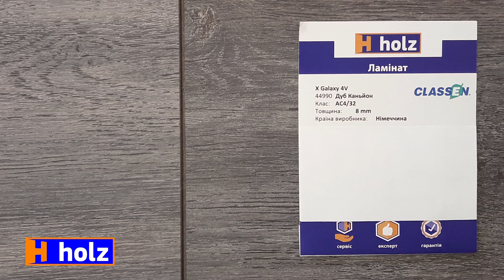Краткий обзор | Ламинат Classen Х Galaxy 4V Дуб Каньон из Германии [Holz]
В этом видео показано, как выглядит ламинат Classen Х Galaxy 4V Дуб Каньон в комнатном освещении.

Не знаете как выбрать фактуру, рисунок и узор?
Посмотрите и выберите понравившееся покрытие!

Выбрать и купить подходящий ламинат можно на нашем сайте holz.ua.